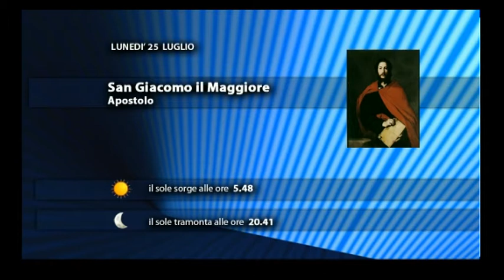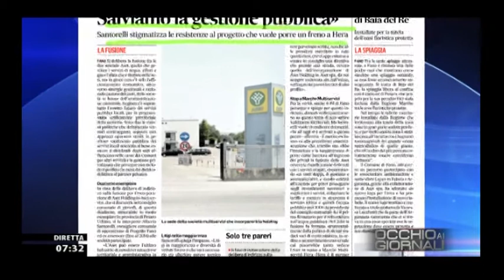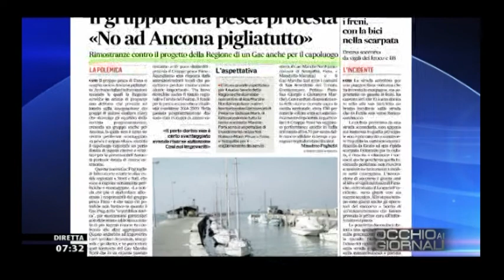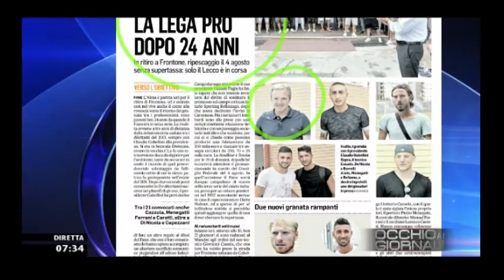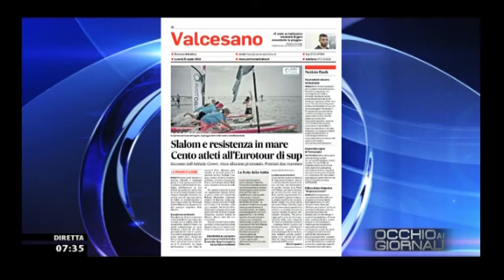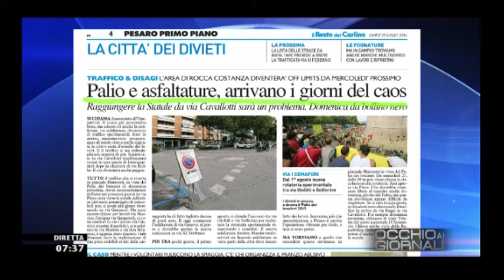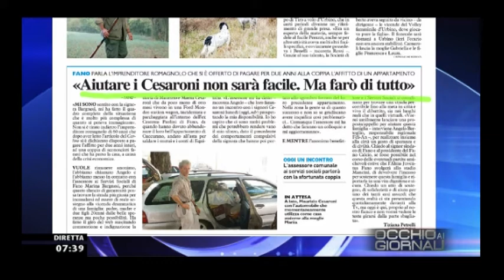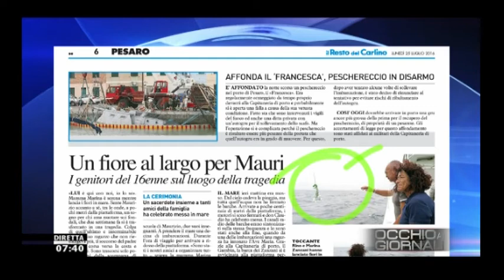Occhio ai GIORNALI 25/07/2016